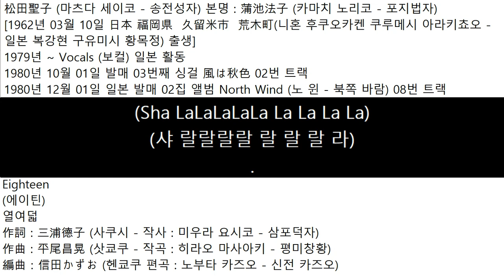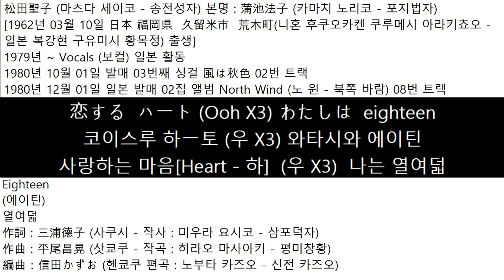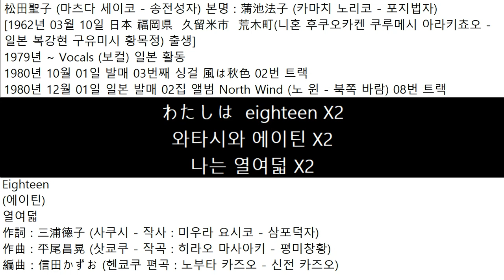1980년10월01일 일본 발매 마츠다 세이코 松田聖子 03번 싱걸 風は秋色 02번 트랙 1980년12월01일 02집 앨범 North Wind 08트랙 에이틴 Eighteen열여덞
松田聖子 (마츠다 세이코 - 송전성자) 본명 : 蒲池法子 (카마치 노리코 - 포지법자)
[1962년 03월 10일 日本 福岡県  久留米市  荒木町(니혼 후쿠오카켄 쿠루메시 아라키쵸오 - 일본 복강현 구유미시 황목정) 출생]
1979년 ~ Vocals (보컬) 일본 활동
1980년 10월 01일 발매 03번째 싱걸 風は秋色 02번 트랙
1980년 12월 01일 일본 발매 02집 앨범 North Wind(노 윈)
북쪽 바람 08번 트랙
Eighteen
(에이틴)
열여덟
作詞 : 三浦德子 (사쿠시 - 작사 : 미우라 요시코 - 삼포덕자)
作曲 : 平尾昌晃 (삿쿄쿠 - 작곡 : 히라오 마사아키 - 평미창황)
編曲：信田かずお (헨쿄쿠 편곡 : 노부타 카즈오 - 신전 카즈오)
(Sha LaLaLaLaLa La La La)
(샤 랄랄랄랄랄 랄 랄 라)
(Sha LaLaLaLaLa La La La La)
(샤 랄랄랄랄 랄 랄 랄 라)
夢の  中に  出てきた
유메노 나카니  데테키타
꿈 속에 나타난
あなたは  とても  素敵
아나타와 토테모 스테키
당신은 너무나 멋져
いつも  君だけ  恋して  暮らしているさと
이츠모 키미다케 코이시테 쿠라시테이루사토
항상 그대만 사랑하며 바라보고 살겠다고
私は  頬を  染めて
와타시와 호호오 소메테
난 뺨을 붉히며
もじもじ  していたけど
모지모지 시테이타케도
우물쭈물 하고 있지만
心は  答えていたの  とても  好きよ  好きよ
코코로와 코타에테이타노 토테모 스키요 스키요
마음으론 말하고 있어 너무나 좋아해요 좋아해요
愛してるの (Ooh X3)  心から
아이시테루노 (우 X3) 코코로카라
사랑하고 있어요 (우 X3) 진심으로
恋する  ハート (Ooh X3) わたしは  eighteen
코이스루 하ー토 (우 X3) 와타시와 에이틴
사랑하는 마음[Heart - 하]  (우 X3)  나는 열여덟
みんな  あなたのことを
민나 아나타노코토오
모두가 당신에 대해서
噂して  いる  みたい
우와사시테 이루 미타이
떠들고 있는 것 같아
だから  私は  遠くで  いつも  見て  いるの
다카라 와타시와 토오쿠데 이츠모 미테 이루노
그래서 난 멀리서 바라만 보고 있죠
冬の  海辺を  いつか
후유노 우미베오 이츠카
겨울 바다를 언젠가
二人  歩いて  いるわ
후타리 아루이테 이루와
둘이서 걷고 있죠
あなたは  やさしい  瞳  肩を  そっと  抱くの
아나타와 야사시이 히토미 카타오 솟토 다쿠노
당신의 부드러운 눈동자 어깨를 슬쩍 안죠
愛  してるの (Ooh X3) 痛い  ほど
아이 시테루노 (우 X3) 이타이 호도
사랑 하고 있어 (우 X3) 아플 정도로
(Ooh X3) X2
(우 X3) X2
꿈속에 나타난
いつも  やさしく  手招き もっと  好きになるわ
이츠모 야사시쿠 테마네키 모옷토 스키니나루와
항상 부드럽게 손짓하며 부르는 모습 더욱 좋아지죠
わたしは  eighteen X2
와타시와 에이틴 X2
나는 열여덟 X2